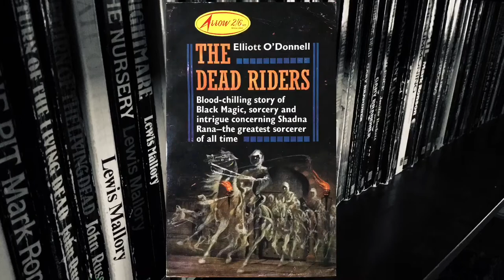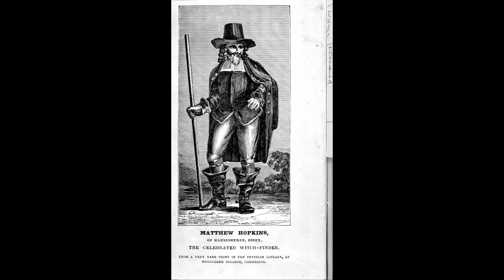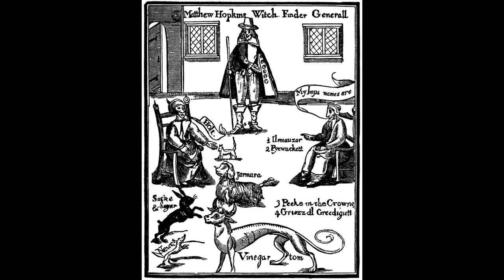The Witches - Horror Book Blurb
The Witches series by James Darke (aka Laurence James)